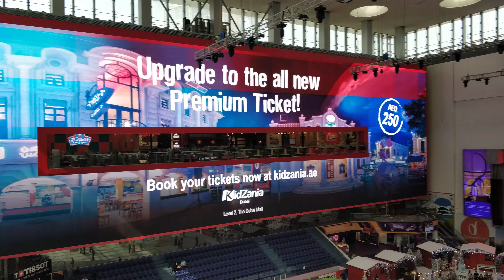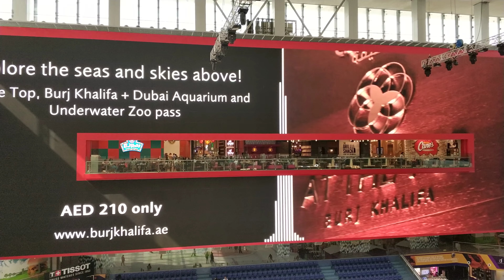Путевые Заметки.Дубаи,декабрь 2018: Dubai Mall - знаменитые водопады и ледовый каток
И после впечатляющего новогоднего фейерверка 2019 с башни Бурж Калифа, Дубаи - Dubai New Year #2019 Firework Burj Kalifa - возвращаемся к прогулке по Dubai Mall - в нем много чего есть интересного и что действительно удивляет ;) Так что продолжаем короткие (до 8 минут) Путевые Заметки из Дубаи и конкретно - из Dubai Mall. Кто еще не смотрел мой Интстаграм - я в Дубаи работаю уже 2 недели и стараюсь по возможности снимать всякое разное. И вот предыдущее видео из Dubai Mall - Путевые Заметки.Дубаи,декабрь 2018: вид на фонтаны Дубаи и Бурж Калифа с Apple Store в Dubai Mall

А я уже писал про громадные размеры Dubai Mall? Ах, да, в первом видео про это сооружение Хочу только добавить про размеры Dubai Mall на примере данного видео - он действительно настолько огромен, что в нем запросто "прячутся" такие громадные конструкции, как 30метровые водопады и ледовый каток, на котором можно запросто проводить хоккейные матчи и прочие ледовые олимпийские соревнования... И, как я уже писал ранее - это еще не все чудеса, которые скрывает в себе один только Дубаи Молл. Так что продолжение, конечно же, следует. Кроме того - я еще планирую прогуляться внутрь аквариума в ближайшие выходные - чтобы снять еще одно видео (предыдущее смотрите ) - уже в хорошем качестве со стабилизатора и с широкоугольным объективом ;) Да и много чего есть не только про Дубаи Молл ;) И планирую продолжать традицию совмещения коротких (до 8 мин) видео с телефона с длинными "широкими" 4К видео с камеры Yi 4K+.

Все короткие ролики про Дубаи "с руки с телефона" смотрите ниже. И, конечно же, предыдущие Путевые Заметки из Стокгольма и не только:

* Путевые Заметки.Дубаи,декабрь 2018: вид на фонтаны Дубаи и Бурж Калифа с Apple Store в Dubai Mall